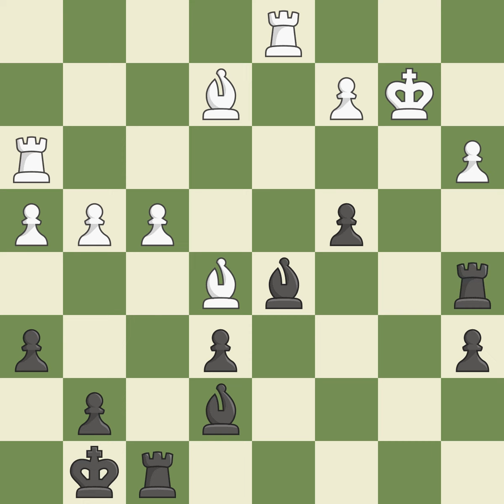Sicilian Defense: Open, Scheveningen, Delayed Keres Attack Event Match Russia-All World,Site Moscow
Sicilian Defense: Open, Scheveningen, Delayed Keres Attack Event Match Russia-All World,Site Moscow (Russia),Date 2002,Round 10,White Anand Viswanathan (IND),Black Kasparov Garry (RUS),Result 1/2-1/2,ECO B80,WhiteElo 2753,BlackElo 2847,Annotator IX